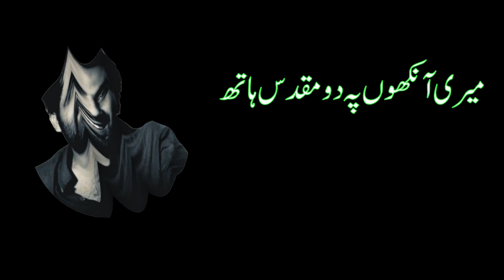Ik Tera Hijr Daimi Hai Mujhe | Tehzeeb Hafi | Latest Ghazal | Urdu Mushaira | 2023 | @UrduWajib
tehzeeb hafi mushaira
tehzeeb hafi nazm
tehzeeb hafi new nazm
tehzeeb hafi latest poetry
tehzeeb haafi
tehzeeb hafi shayari status
tehzeeb hafi latest
tehzeeb hafi sad nazm
tehzeeb hafi new
tehzeeb hafi 2022
tehzeeb hafi best
tu kisi aur hi duniya tehzeeb hafi
tehzeeb hafi new mushaira
tehzeeb
urdu
poetry
poem
Tehzee bhafi
urdu poetry
urdu adab
tehzeeb hafi
tehzee bhafi
urdu poetry
tehzeeb hafi poetry
tehzeeb hafi
tehzeeb hafi interview
tehzeeb hafi mushaira
shayari status
tehzeeb hafi whatsapp status
new shayari
hunar shayari
tehzeeb hafi status
tehzeeb hafi nazm
sad shayari
sad status
whatsapp status
tehzee bhafi
mirza ghalib
urdu
urdu poetry
urdu shayari
urdu quotes
urdu shayari status
shorts
ytshorts
yt shorts india
youtuber
urdu sad poetry
doha qatar
qatar
urdu wajib
wajib urdu
wajib
wajib urdu
tajeeb haffi
haafi
hafe
tahzeb hafi
hfi
main ne ye kab kaha hai ki vo mujh ko tanha nahin chhodta
chhodta hai magar ek din se ziyada nahin chhodta
dekh leta to shayad vo donoa ko zinda nahin chhodta
kaun-o-imakan men do tarah ke hi to shoabada-baz hain
tera chehra tere hont aur palken dekhen
dil pe ankhen rakkhen teri ansen dekhen
surkh labon se sabz duaen phuti hain
piile phulon tum ko niili ankhen dekhen
thodi der men jangal ham ko aaq karega
ham tere honTon ki larzish kab bhule hain
paani men patthar phenken aur lahren dekhen
Hum milenege
hum milein
ajnabi shehar ki khawab hoti hui
shahrahon pay aur shahraon pay phaily hui
Gale to lagna hai usse kaho abhi lag jaye
so rahenge ki jagte rahenge
ham tire ḳhvab dekhte rahenge
tu kahin aur DhunDhta rahega
ham kahin aur hi khile rahenge
parai aag pe roti nahin banaunga
ye ek baat samajhne mein raat ho gai hai
bata ai abr musawat kyun nahin karta